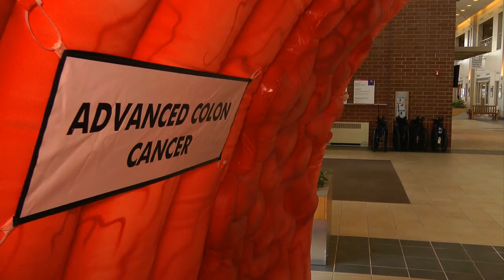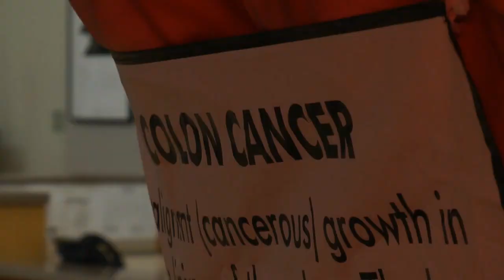Stamford Hospital Raises Colon Cancer Awareness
Stamford Hospital is inviting people to learn more about colon cancer prevention.
"With this colon in the background, the main thing is trying to get people aware of what colon cancer is," said Marilee Freitas, a colorectal surgeon at Stamford Hospital.
The "strollin' colon" is an interactive display people can walk through to learn more about the disease as part of colon cancer awareness month.
"It's also the second cancer killer in the nation," said Freitas.
The American Cancer Society says it's also the third most commonly diagnosed cancer in men and women. An estimated 50,000 will die from the disease in the U.S. But, the Colon Cancer Alliance reports the disease is 90 percent beatable when caught early.
"Ninety percent of colon cancers are diagnosed after the age of 40, but that being said, it can affect anyone so everyone is at risk," said Freitas. "I have seen it in younger people, but usual it's after the age of 40. We recommend that most people start getting their screenings, even if they don't have any symptoms, starting at age 50. Colon cancer doesn't always cause symptoms and that's the problem."
Oncology Dietitian Lisa Shepard says 90 percent of the body's immune system is located in the intestines, making what you eat even more essential for colon health.
"Fiber is really one of the most important things. Of course you want to reduce animal meat, you want to reduce red meat, you want to reduce trans fats and processed foods and sugars," said Shepard, who works at Stamford Hospital's Bennett Cancer Center. "Fiber has protective roles in preventing colon cancer."
The exhibit will be on display again tomorrow March 7 from 10 am to 2 pm at Tully Health Center.